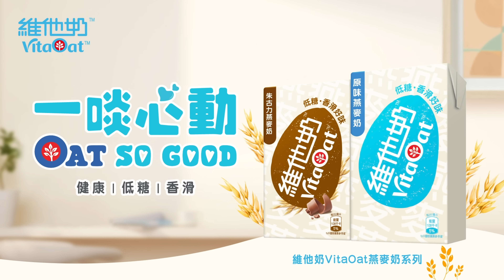維他奶VitaOat燕麥奶 一啖心動 Oat So Good! (早餐篇15s)